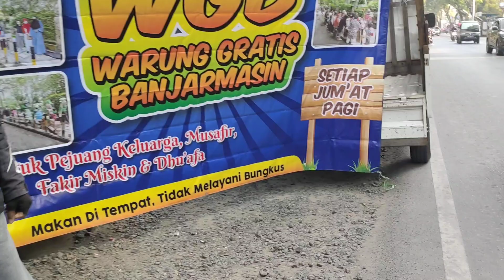Warung gratis Kota Banjarmasin. ada sejak tahun 2019. 1 September 2023